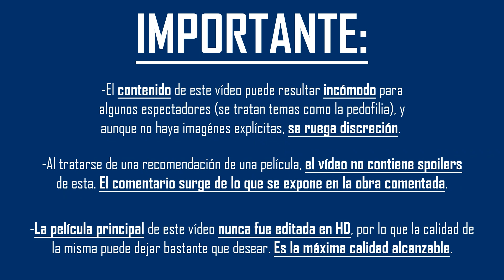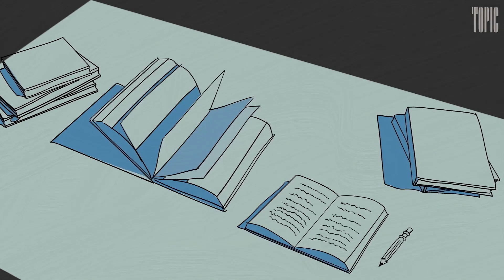La penosa búsqueda de la felicidad | 'Happiness' (1998), la polémica película de Todd Solondz.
Vídeo 100% libre de spoilers. - ¡Recomendamos películas dos veces por semana, próximamente subiremos un podcast todos los viernes, publicamos artículos los sábados y estos son los vídeos de cada domingo! ¡Síguenos para no perderte nada sobre cine! Toda la información está más abajo en la descripción.

Descripción del vídeo:
Quinto vídeo especial del canal. Hoy, os recomendamos (con cierto miedo) una película que en América dió mucho de lo que hablar, aunque aquí en España es bastante desconocida, ya que cuando se estrenó apenas estaba llegando Internet. Representa la búsqueda de la felicidad de una manera muy poco agradable, y su forma de abordar la pedofilia hizo que se ganase el odio de muchos. Además de eso, destaca por ser una de las películas de historias cruzadas de gran calidad, puede que de las mejores.
-Vídeo realizado por Alejandro Morales-

en nuestro portal de cine y además recibir todas las
semanas tres recomendaciones de películas magnificas!
Clásicas, contemporáneas y estrenos, ¡hay para todos!
🎤 Información sobre nuestro podcast de cine:

Grabado en cintas magnéticas; nuestro podcast (5mm)
se encuentra formado por Alberto Delgado, María Bellón,
Guillermo Ureña y S.R. Bascuñana, quiénes intentan
imitar sin ningún éxito la trayectoria de Orson Welles.
Todos los viernes, en las plataformas por excelencia.

♫ Música utilizada:
● You Light Up My Life - Mantovani
● Smile (Instrumental), canción de Nat King Cole por Matthew Anniss Music (canal de YouTube).
⌚ Línea de tiempo:

Aviso importante 0:00
La penosa felicidad de 'Happiness' 0:09
Como trata Todd Solondz a un pedófilo 2:51
Despedida 5:42
✎ Ficha técnica de la película:
★ Título original: Happiness
★ Año: 1998
★ Duración: 139 min.
★ País: Estados Unidos
★ Dirección: Todd Solondz
★ Guion: Todd Solondz
★ Fotografía: Maryse Alberti
★ Reparto: Jane Adams, Lara Flynn Boyle, Philip Seymour Hoffman, Cynthia Stevenson, Dylan Baker, Ben Gazzara, Louise Lasser, Elizabeth Ashley, Jared Harris, Jon Lovitz, Camryn Manheim, Rufus Read, Molly Shannon
★ Género: Drama, comedia, comedia negra, comedia dramática, historias cruzadas, cine independiente USA, abusos sexuales